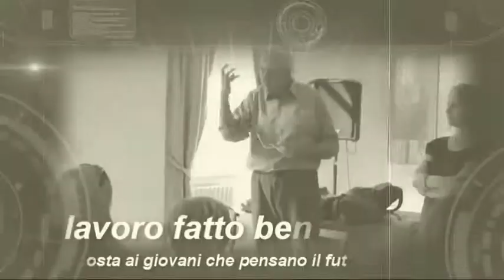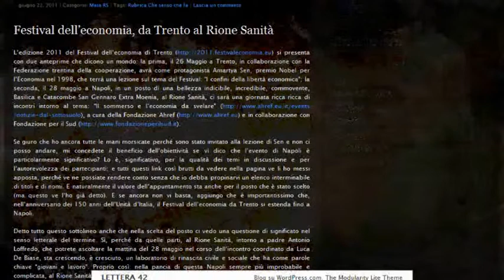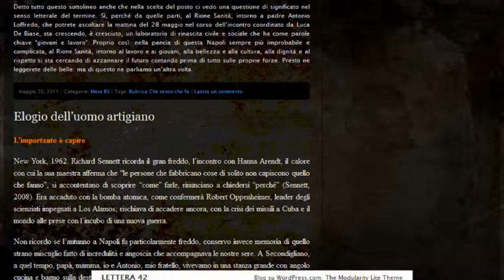Il lavoro fatto bene - Vincenzo Moretti risponde ai giovani che pensano il futuro